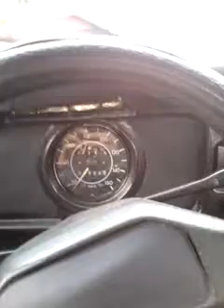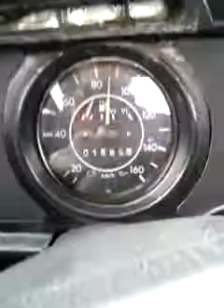vw Vocho bajo la lluvia.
Pasenado